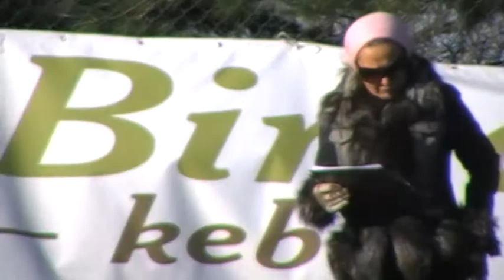NEVE E GHIACCIO......si gioca a rugby..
la partita con il Foligno , neve e ghiaccio sul campo e si gioca..i ragazzi ce la mettono tutta , ma il Foligno è tecnicamente più forte